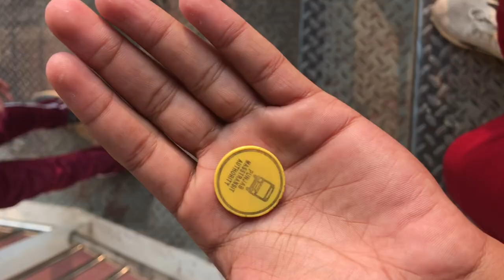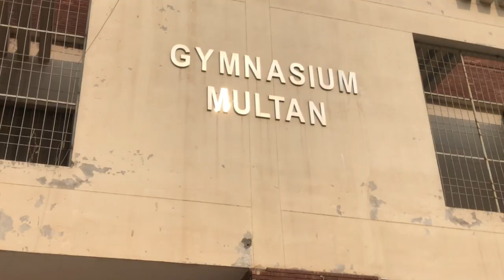Hum Jeet Gya|Multan vs Muzaffargarh ⚽